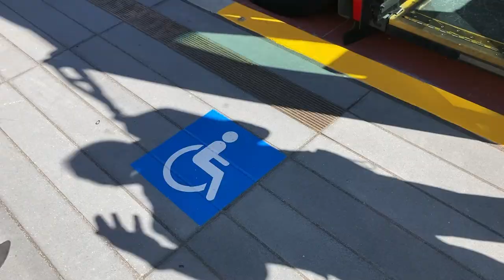Van Ness Ribbon-Cutting Celebrations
After years of construction, hundreds of San Franciscans gathered on April 1 to celebrate the opening of San Francisco’s first Bus Rapid Transit corridor. Celebrations included the lighting ceremony for the Jorge Pardo-designed sculptures at the Geary/O’Farrell platform, a ribbon-cutting with Mayor London Breed and other VIPS, performances by the SF Symphony and SF Opera and inaugural rides on the Van Ness BRT.